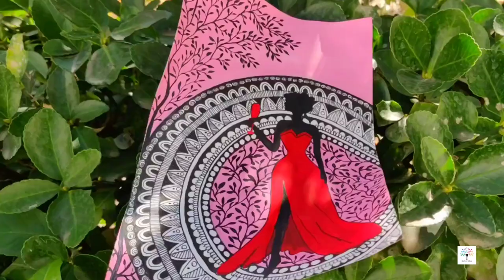Lady In Red Dress Painting Tutorial For Beginners | How To Draw Mandala Art With Leaf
mandala art

Materials Used:-

Artline drawing fineliner pen

Artist sketch book

Kamal Artist brush